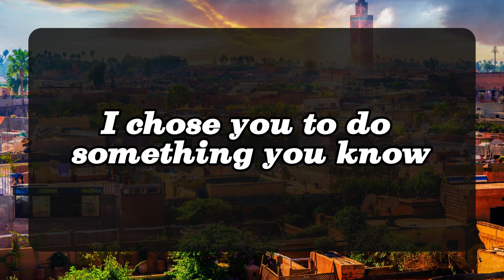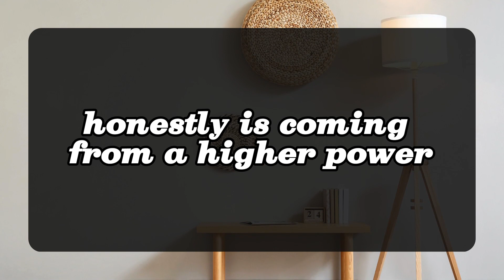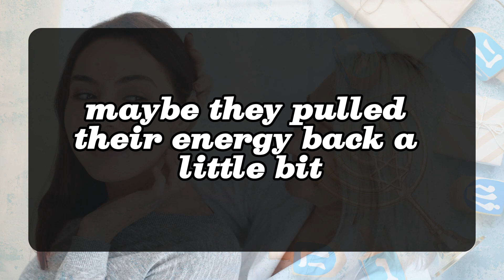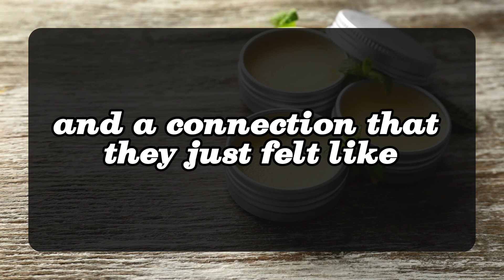😱😰They Always Looked For Temporary Relation With You But... 💌 DM DF | Divine Masculine